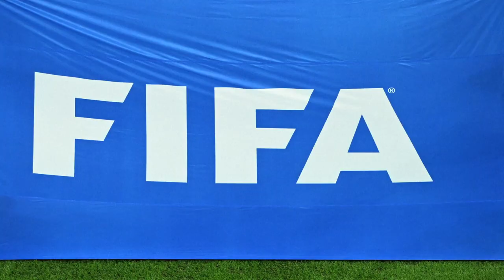Klub-WM in Saudi-Arabien: Erneute Kritik an der FIFA | SID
Die Menschenrechtsorganisation Amnesty International hat die FIFA für die Vergabe der Klub-WM 2023 nach Saudi-Arabien scharf kritisiert. Der Fußball-Weltverband habe "wieder einmal die grausame Menschenrechtsbilanz Saudi-Arabiens missachtet", sagte Steve Cockburn von Amnesty. Saudi-Arabien steht aufgrund von Menschenrechtsverletzungen seit Jahren in der Kritik.